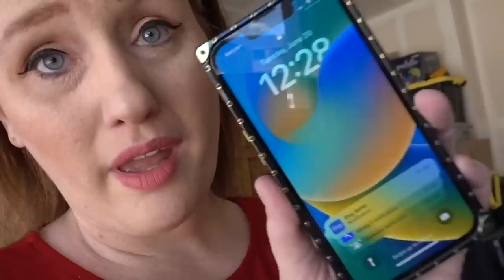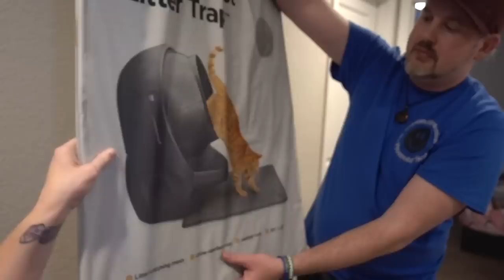Our Special Needs Nanny Is BACK!!!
Kathleen, our respite provider, went on a trip for some self care after being such a rock and anchor for our family over the last 7 months but she came BACK! We call her our special needs nanny because we have 4 kids who are diagnosed with autism and she is nothing short of AMAZING!